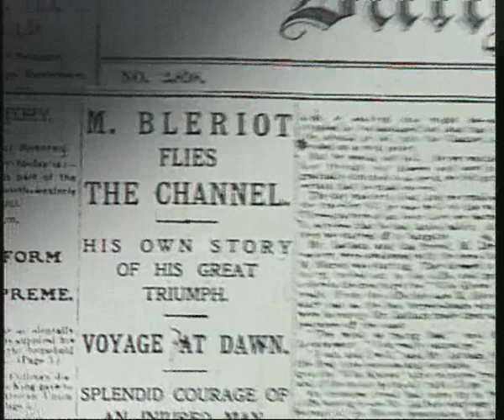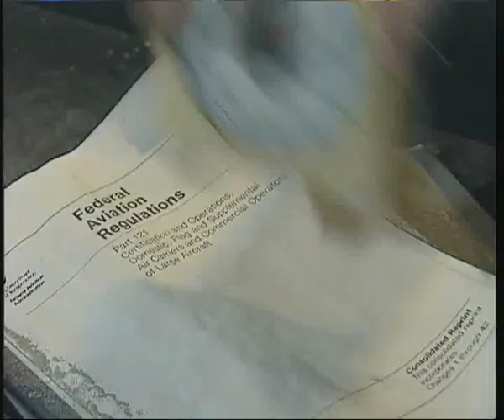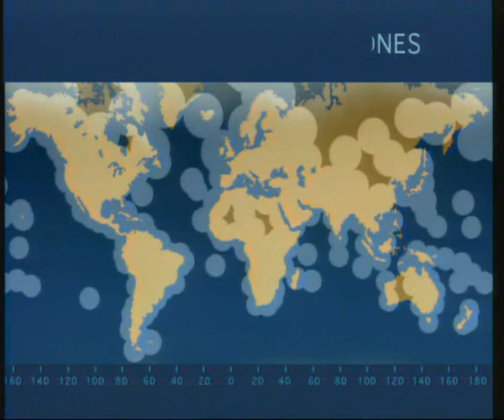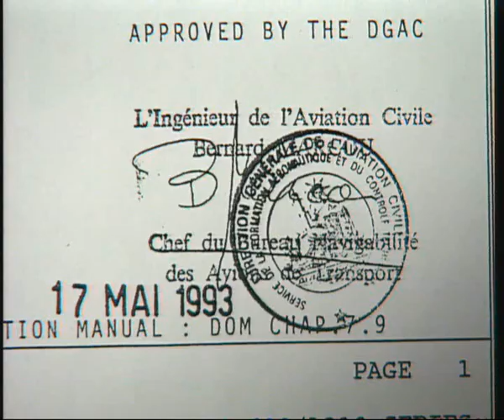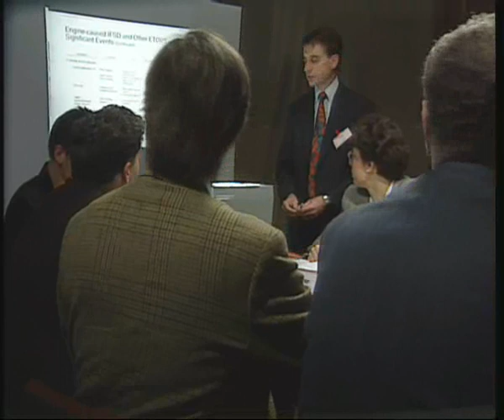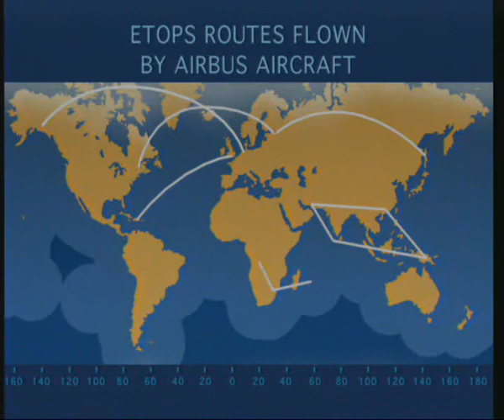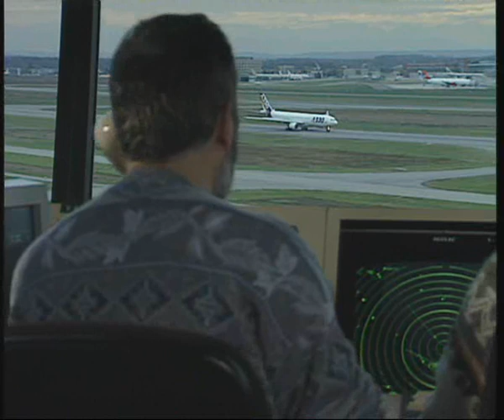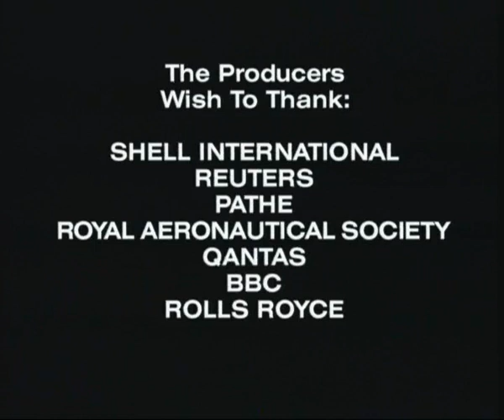ETOPS Airbus Documentary -Time Flies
Time Flies - ETOPS (Extended Operations) Airbus Documentary

"ETOPS is an aviation acronym for Extended Operations (earlier Extended-range Twin-engine Operational Performance Standards). The term used to signify Extended Range Operation with Two-Engine Airplanes but the meaning was changed by the US Federal Aviation Administration (FAA) when regulations were broadened to include aircraft with more than two engines. It refers to the standards and recommended practices (SARPS) issued by ICAO for aircraft (such as the Airbus A300, A310, A320, A330 and A350, the Boeing 737, 757, 767, 777, 787, the Embraer E-Jets, and the ATR 72) to fly long-distance routes that had been off-limits to twin-engined aircraft, and subsequently to extended range operations of four-engined aircraft (such as the Boeing 747-8 Intercontinental).

There are different levels of ETOPS certification, each allowing aircraft to fly on routes that are a certain amount of single-engine flying time away from the nearest suitable airport. For example, if an aircraft is certified for 180 minutes, it is permitted to fly any route not more than 180 minutes single-engine flying time to the nearest suitable airport.

ETOPS applies to twins on routes with diversion time more than 60 minutes at one engine inoperative speed. For rules that also cover more than two engines, as in the case of the FAA, ETOPS applies on routes with diversion time more than 180 minutes for airplanes with more than two engines."

This documentary helps elucidate the above mentioned concept.